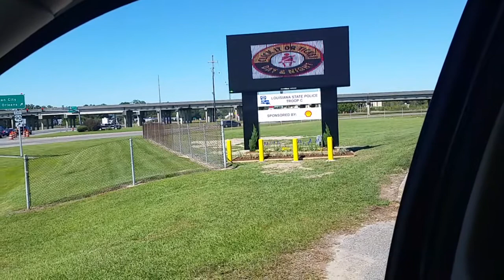Traffic Safety Billboard at LSP Troop C